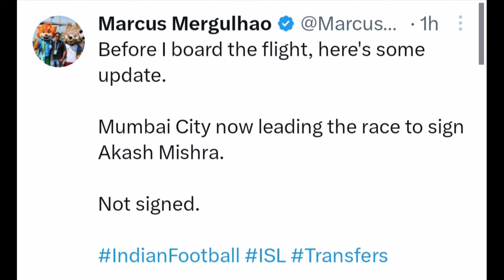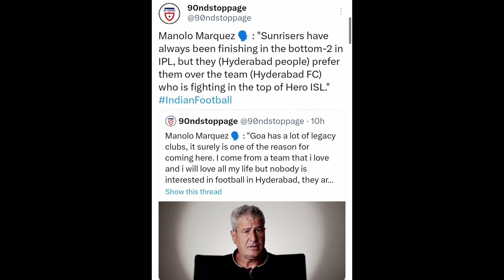അവനും പോയി 💔ബ്ലാസ്റ്റേഴ്‌സ് വിട്ടു😰 |Coach-ന്റെ വാക്കുകൾ😑|Kerala Blasters News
Kerala Blasters
Kerala Blasters Video
Anzil Kr